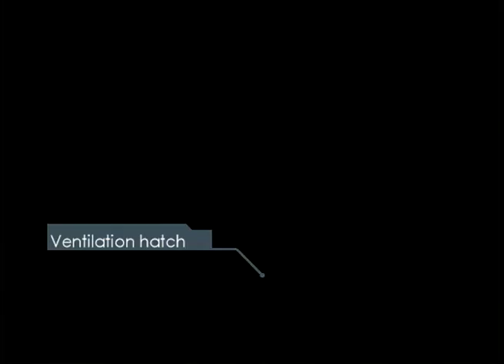The Chronicles of Riddick: Escape From Butcher Bay | Part 8 | Get Bomb & Plant Bomb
Year: 2004
Platform: Xbox
Developer: Starbreeze Studios, Tigon Studios
Publisher: Vivendi Universal Games

Difficulty: Normal
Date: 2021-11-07